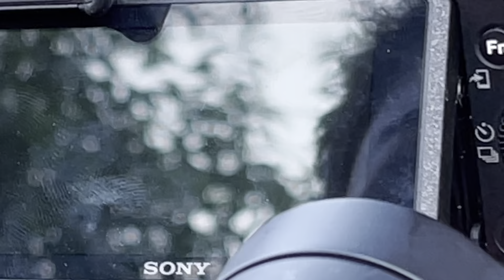ড্রোন দিয়ে কিভাবে শুটিং করে থাকি আমরা_বৃন্দাবন শুটিং স্পটে শুটিং করা হয়েছে_Razib Music Official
ড্রোন দিয়ে কিভাবে শুটিং করে থাকি আমরা বৃন্দাবন শুটিং স্পটে শুটিং করা হয়েছে

Director : RAZIB KHAN
Label : Razib Music Official
Producer : Razib Khan

*** ANTI-PIRACY WARNING ***

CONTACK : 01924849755